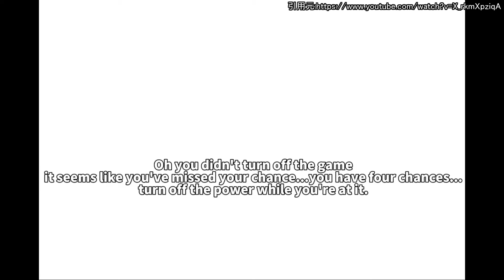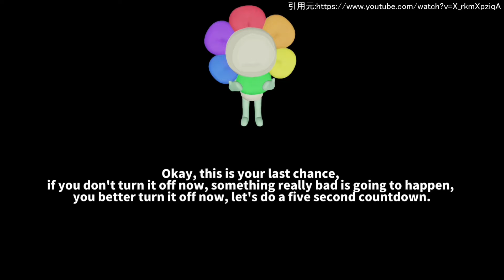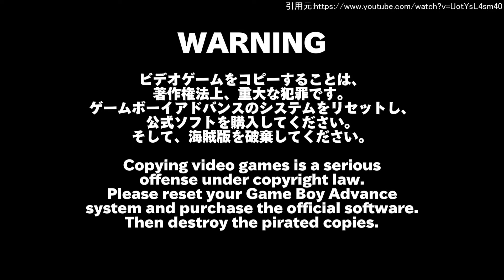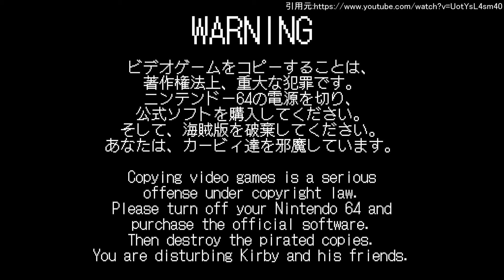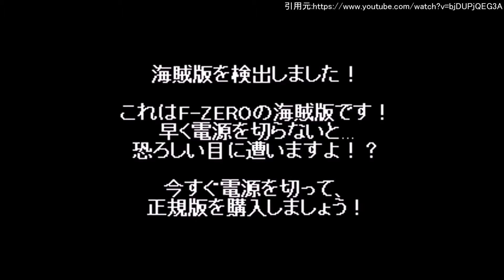【閲覧注意】視聴者が逮捕されるかもしれません。【アンチパイラシースクリーン】【Anti Piracy Screen】【コピーガード】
今回は視聴者制作の海賊版対策画面をレビューしました！
APS(アンチパイラシースクリーン)とは海賊版対策として作られた画面で、不正を検知した時に発動するプロテクトです。今回は創作された画面を見ております。また英文のアンチパイラシースクリーンは意訳をしておりますので苦手な人は許してください。

-チャプター-
0:00 OP
0:14 ①ダンディーズワールド 海賊版対策
2:26 ②マリオカートアドバンス 海賊版対策
3:48 ③星のカービィ64 海賊版対策
5:03 ④星のカービィスーパーデラックス 海賊版対策
6:09 ⑤スーパーはくと 海賊版対策
7:25 ⑥F-zero 海賊版対策